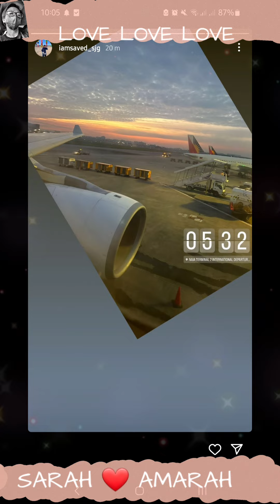SARAH GARCIA UPDATE | MAY FLIGHT PO IT ANG ATING MAGANDA F.A + MAYÀ PATURON SI LOMY.. YUMMY!😍